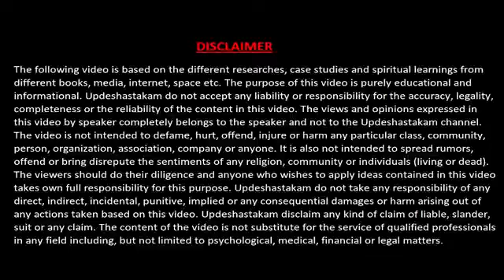कार्तिक मास# में करे गोपी गीत का पाठ#